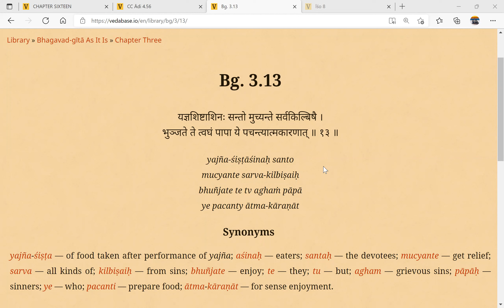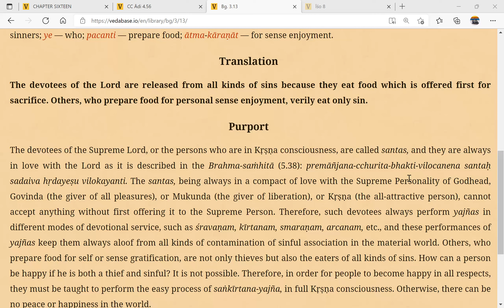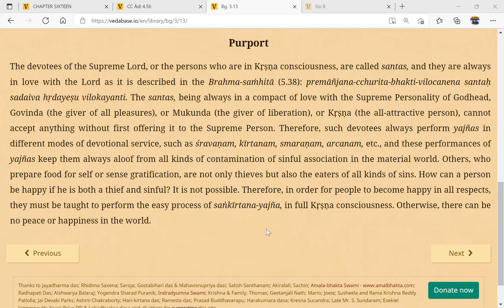Bhagavad Gita reading 3.13-1 27 January 2022 - Shilpa Shyam devi dasi